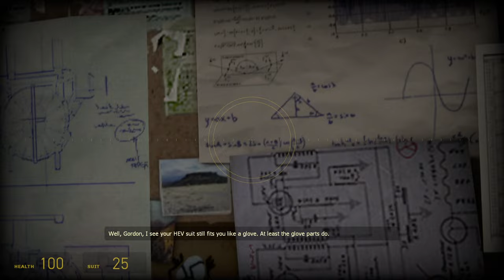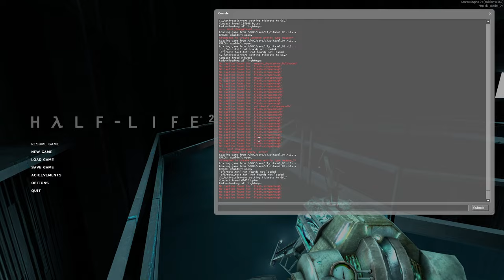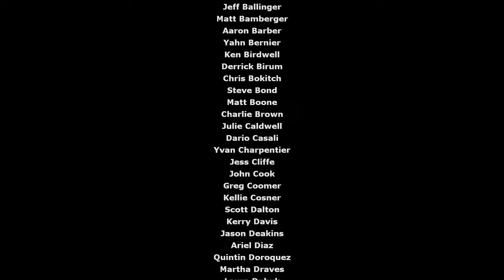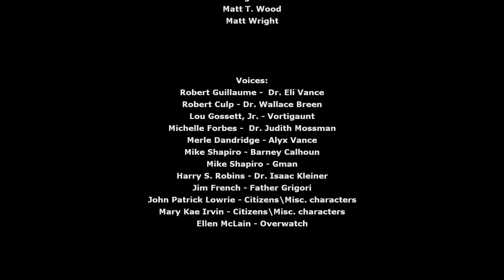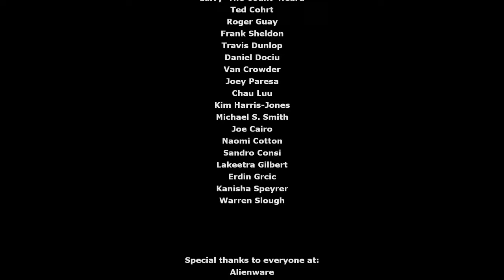Half-Life 2 on Hard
My average Half-Life 2 playthrough.

Chapters:
00:00 Point Insertion
08:27 "A Red Letter Day"
17:43 Route Kanal
33:18 Water Hazard
54:32 Black Mesa East
1:08:17 "We Don't Go to Ravenholm"
1:24:41 Highway 17
1:48:00 Sandtraps
2:09:04 Nova Prospekt
2:20:14 Entanglement
2:48:43 Anticitizen One
3:12:06 "Follow Freeman!"
3:41:25 Our Benefactors
3:54:58 Dark Energy